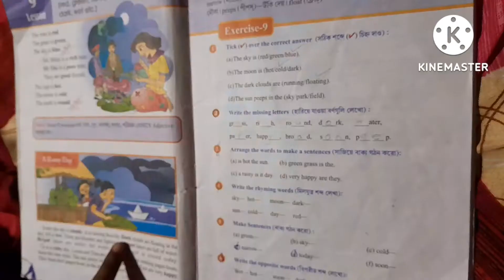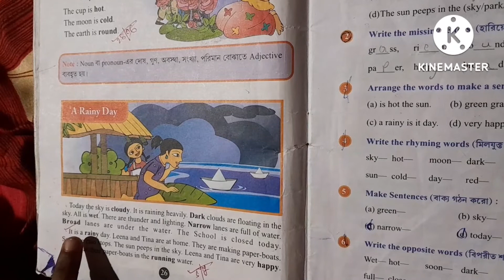নিরুপায় হয়ে এটা কি রান্না করলাম#dailyvlog farina Yasmin vlog#lifestyle vlog#